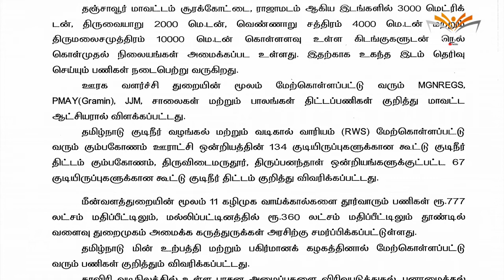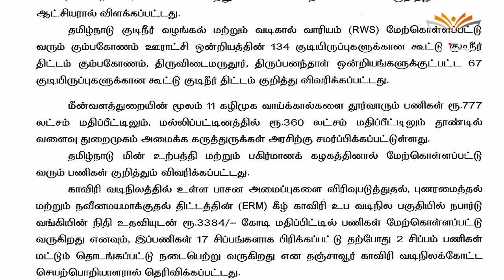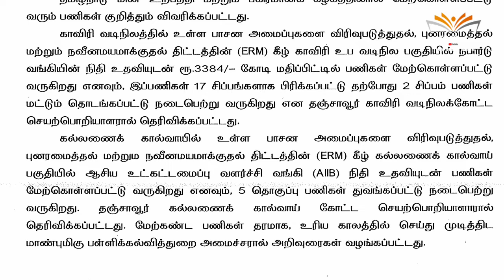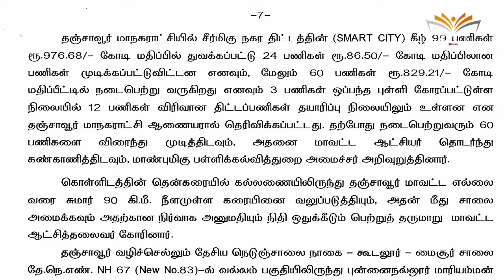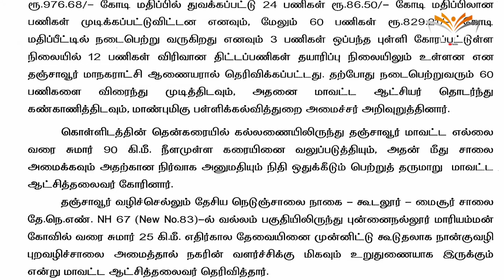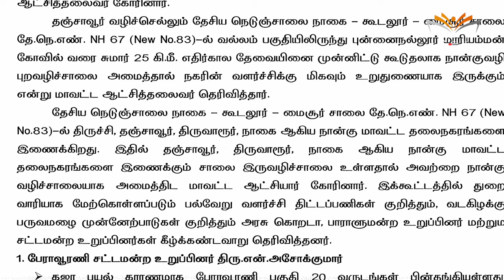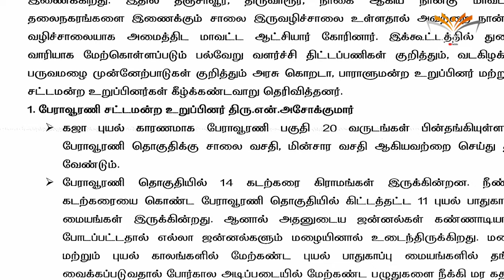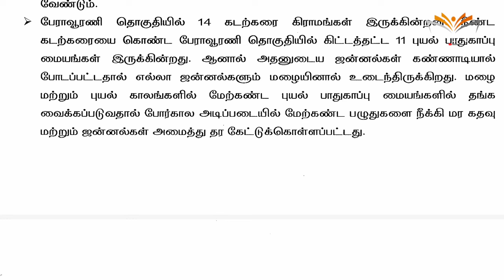SHORTHAND TAMIL SENIOR || NEW SPEED || UNKNOWN SPEED